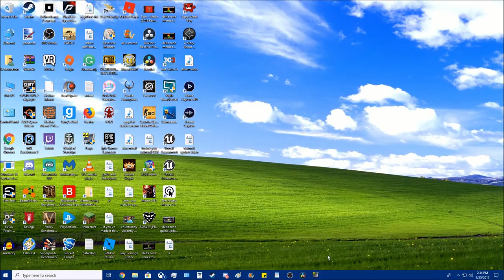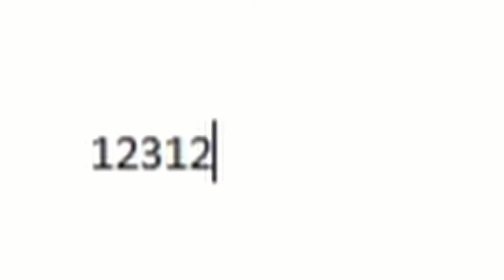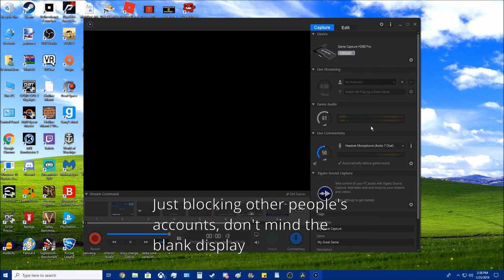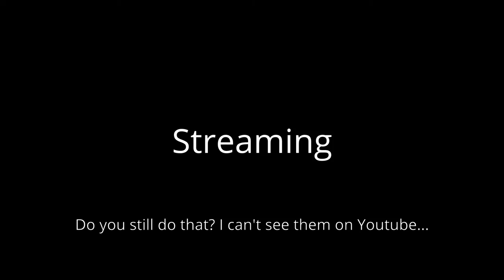channel update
Haven't posted anything serious in a long while, will hopefully get back into it. Just letting you all know that I'm still alive.